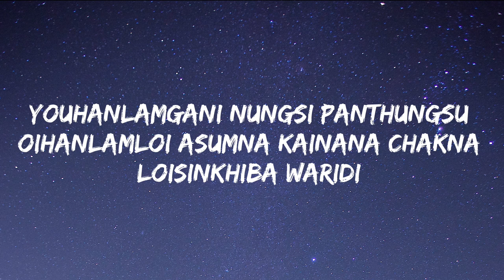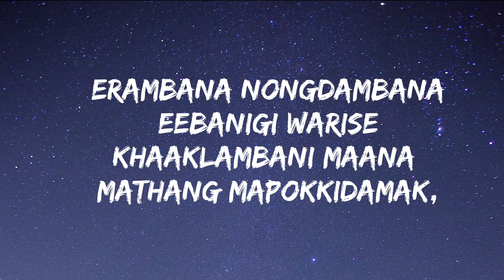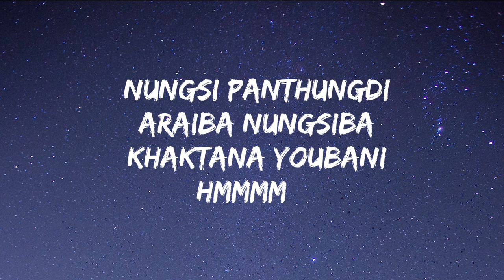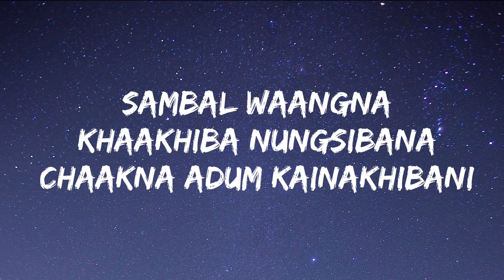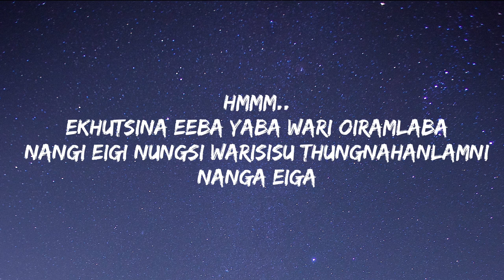Chakna Loisinkhiba Wari (Lyrics)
Original Song Title:  Chakna Loisinkhiba Wari (Lyrics)
Lyrics
Ekhutsina Eeba Yaba Wari Oiramlaba
Nangi Eigi Nungsi Warisisu
Thungnahanlamni Nangga Eiga
Youhanlamgani Nungsi Panthungsu
Oihanlamloi Asumna Kainana Chakna
Loisinkhiba Waridi

Erambana Nongdambana
Eebanigi Warise
Khaaklambani Maana Mathang Mapokkidamak,
Erambana Nongdambana
Eebanigi Warise

Thungnahankhrabadi Nang Ei
Handak Mapoksida Leiraroi Khanduna
Mathang Mapokki Taibangpal Duda Fajaba Nungsiba
Nangi Eigi Nungsi Wari Mathang
Leiraroi Khanduna

Leiraroi Khanduna
Nungsi Panthungdi
Araiba Nungsiba
Khaktana Youbani
Hmmmm…

Sambal Waangna
Khaakhiba Nungsibana
Chaakna Adum Kainakhibani
Nungsi Nungsina Kainadraba Yadana
Kainakhiba Wari Khaktabu Sonnahoubani
Kainakhiba Wari Khaktabu Linahoubani

Hmmm..
Nangi Eigi Nungsi Warisisu Thungnahanlamni
Nanga Eiga